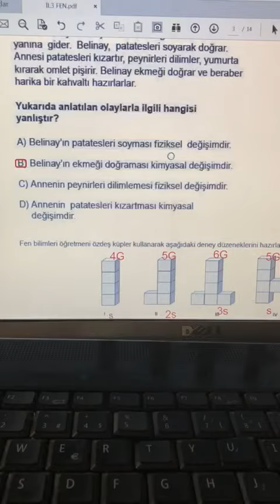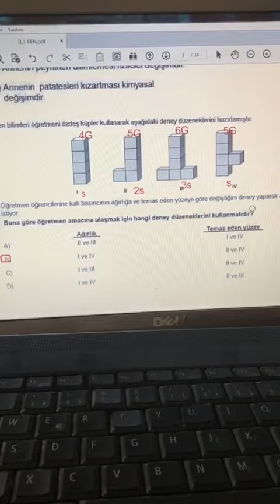Şırnak il milli eğitim 8.sınıf 3.online LGS FEN bilimleri 3.ve 4.soru